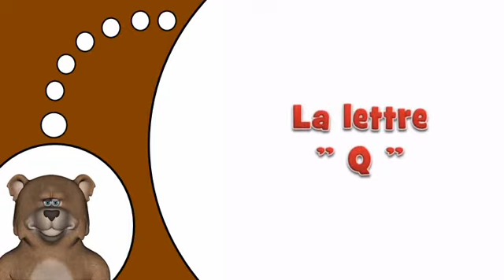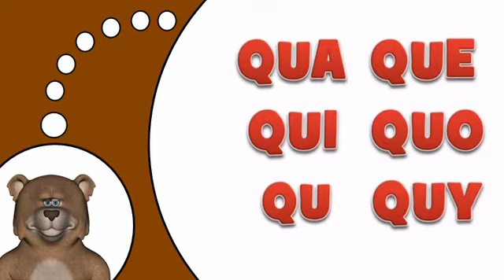Studera franska # Q